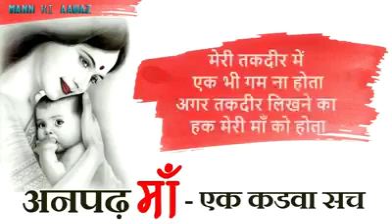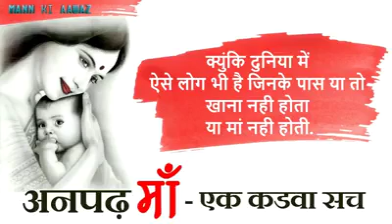Maa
This video is dedicated to all mother's... Please guys respect your mother... Thanks and enjoy the video